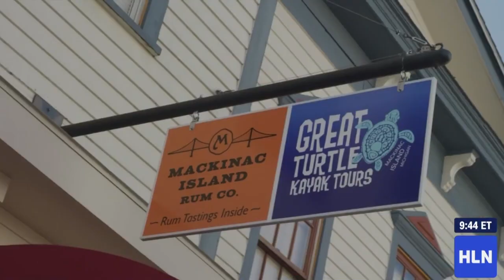What to do on Mackinac Island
The Roaming Gnome sends HLN Meteorologist Bob Van Dillen and his family on a bit of a scavenger hunt on Michigan's Mackinac Island. The clues lead them to an offshore "rock maze," to an authentic military fort from 1780, to the "longest front porch in the world" and, of course, to some of Mackinac's famous fudge! All without a car (they're famously banned from the island).

Follow the clues and see where they lead you!